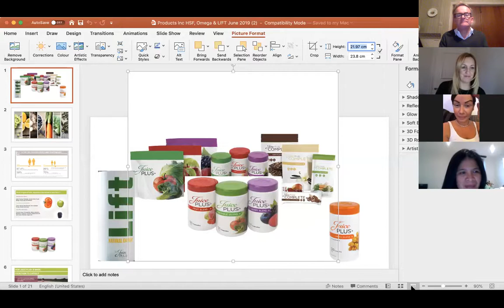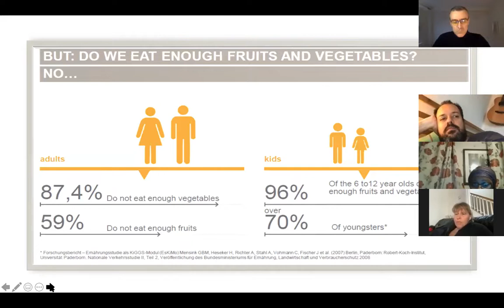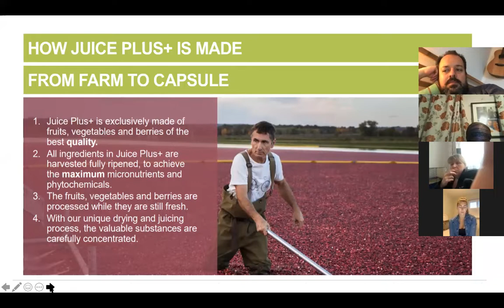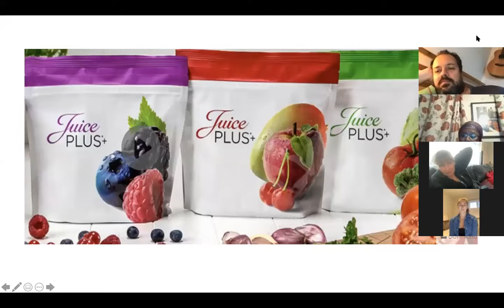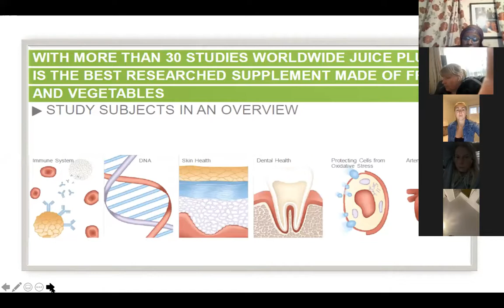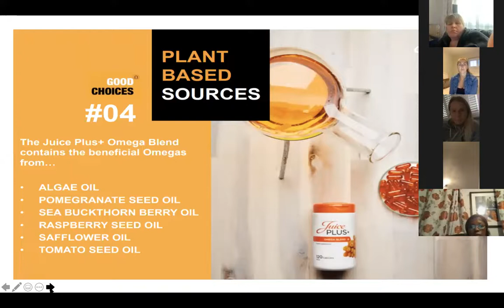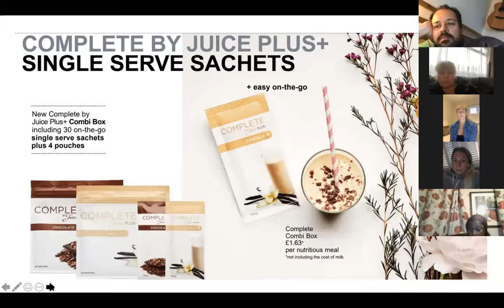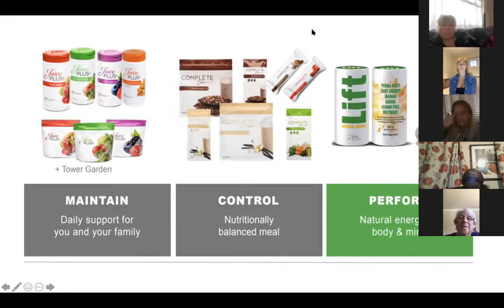zoom 0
London Juice Plus+ Product and Business Presentation with Stories. May 14 2020